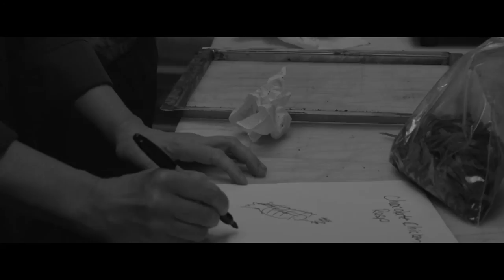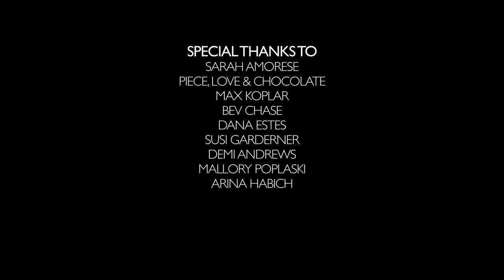The Chocolatier | The Colorado Profiles Project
"The Chocolatier" follows Sarah Amorese, a chocolatier and the owner of Piece, Love and Chocolate, a beloved chocolate shop on Pearl Street in Boulder, Colorado. We see, hear and feel the art of her craft and how she works with her expert team.

"The Chocolatier" is the 3rd episode of The Colorado Profiles Project.

The Colorado Profiles Project is a documentary series featuring unique business professionals throughout Colorado - including Fort Collins, Boulder, Denver and surrounding areas.

The goal of the project is to spotlight Colorado-based professionals who work hard and have an interesting story to tell. From a truck driver to a chocolatier to a C.E.O., the series aims to artistically present "the craft" of what these folks do in a way that can be creatively absorbed like a painting than a typical news profile.